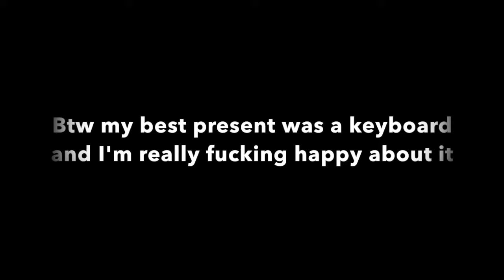Happy freaking birthday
I wanted to make something for my birthday... I made this crappy trap for the pony show. Yeah, I produce, and yeah, it's crap.
(don't judge this song it was made almost entirely during my english class on my b-day)